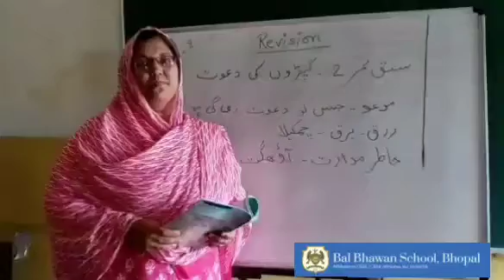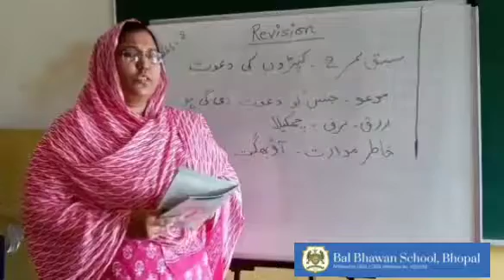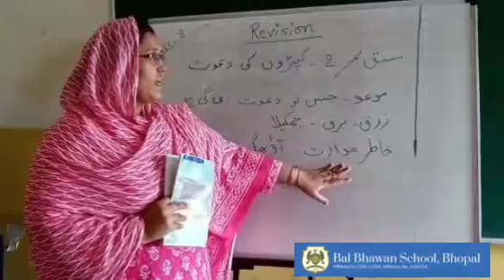(Revision) chapter-2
"کپڑوں کی دعوت"